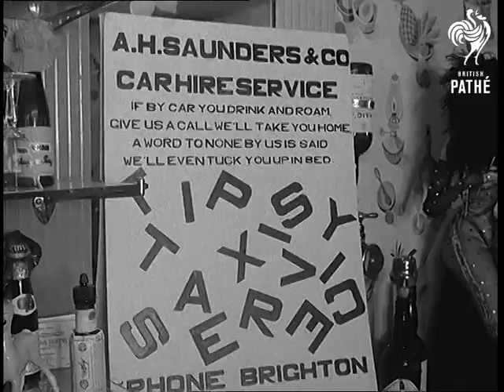Hi Hic Taxshi (1959)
Title reads: "HI ... HICK! TAXSHI!"

Brighton, East Sussex.

L/S crowded beaches at Brighton in summer.  M/S drunk walking along a street in rain.  He goes to walk across a road and is nearly knocked down by a car.  C/U drunk at hotel bar  drinking beer.  C/U notice above bar: "Tipsy Taxis - A.H. Saunders and Company Car Hire Service".  C/U barman on the phone.  C/U drunk handing his car keys to another man.  Panning L/S taxi drivers, Mr. Layte and Mr Saunders, running up steps of hotel.  The two drivers walk into bar and take car keys from barman.  They then persuade the drunk to let them take him home.  C/U Mr. Layte putting a scarf round the drunk's neck, the drunk stands up and shakes hands with the barman, then waves goodbye.

Various shots cab drivers helping drunk to taxi cab, they shut the door and Mr. Saunders walks to the drunk's car.  Panning shot Mr. Layte driving the cab away.  C/U drunk lounging in the back of the car.  M/S Mr. Saunders getting out of the drunk's car after parking it outside his house.  L/S Mr.  Layte and Mr. Saunders helping the drunk up to his front door. The door opens and the wife comes out, the drunk holds out his arms to greet her but his wife slaps him.

Note: newspaper cutting on file.
 FILM ID:1703.17